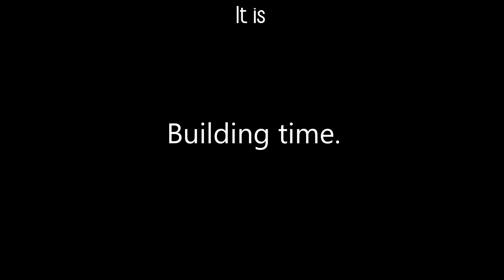Plane Crazy - Eggerschmitt B-09 Tutorial/Build Guide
A video, with a rip-off Hasegawa hobby pack thumbnail. How bad could it possibly be? ;)

Video features: Plane Demonstration, Uninvited background noises, text sometimes, not much else.